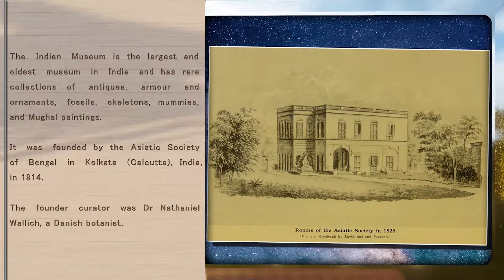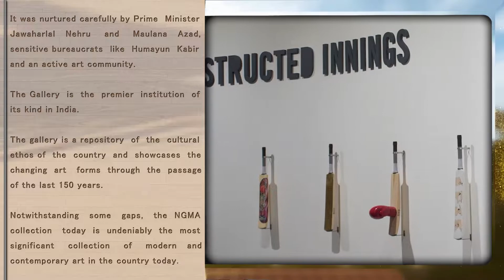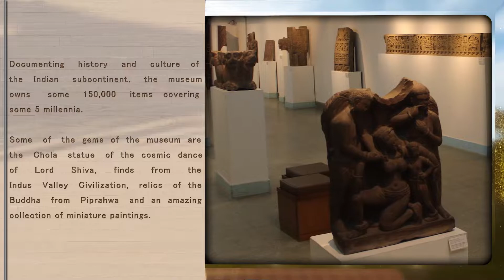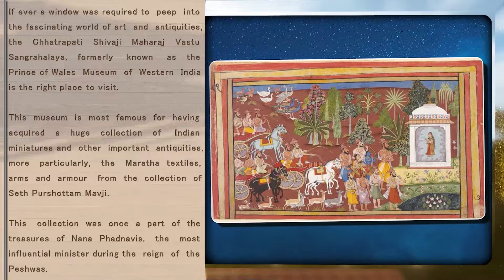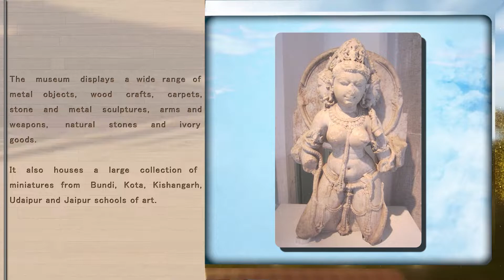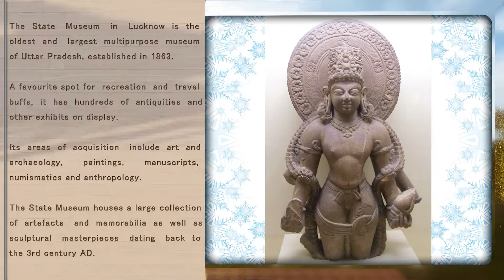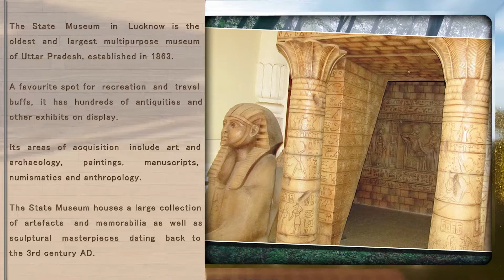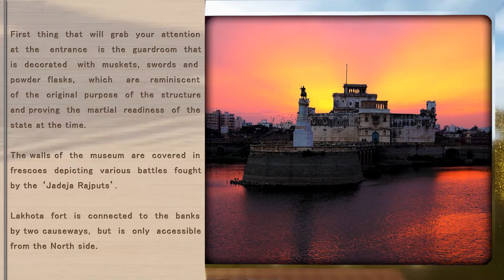POPULAR MUSEUMS IN INDIA.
INDIAN MUSEUM.
The Indian Museum is the largest and oldest museum in India and has rare collections of antiques, armour and ornaments, fossils, skeletons, mummies, and Mughal paintings. It was founded by the Asiatic Society of Bengal in Kolkata (Calcutta), India, in 1814. The founder curator was Dr Nathaniel Wallich, a Danish botanist. It has six sections comprising thirty five galleries of cultural and scientific artifacts namely Art, Archaeology, Anthropology, Geology, Zoology and Economic Botany. Exhibits of the museum include dinosaur skeletons, replica of the 2nd century BC Barhut Stupa, etc. In the must watch category, we have the 4,000-year-old Egyptian Mummy and the urn that is said to contain the relics of the Buddha.

Once the palace of the Maharaja of Jaipur, this gallery is a repository of the works of all the great modern Indian artists. Here you can find works by Amrita Sher-Gil, Nobel laureate Rabindra Nath Tagore and MF Husain.

NATIONAL GALLERY OF MODERN ART (NGMA).
If you wish to attend lectures, seminars and conferences, and to encourage higher studies and research in the field of art history, art criticism, art appreciation, musicology and the inter-relations on visual and performing arts then NGMA is the place for you. The idea of a national art gallery to germinate and bear fruit was first mooted in 1949. It was nurtured carefully by Prime Minister Jawaharlal Nehru and Maulana Azad, sensitive bureaucrats like Humayun Kabir and an active art community. The Gallery is the premier institution of its kind in India. The gallery is a repository of the cultural ethos of the country and showcases the changing art forms through the passage of the last 150 years. Notwithstanding some gaps, the NGMA collection today is undeniably the most significant collection of modern and contemporary art in the country today.

THE NATIONAL MUSEUM.
If you only visit one museum in Delhi, make sure it’s the National Museum. A couple of hours’ stay here will equip you with the historical knowledge you will need for when you go exploring the capital city as well as the rest of India. Documenting history and culture of the Indian subcontinent, the museum owns some 150,000 items covering some 5 millennia. Some of the gems of the museum are the Chola statue of the cosmic dance of Lord Shiva, finds from the Indus Valley Civilization, relics of the Buddha from Piprahwa and an amazing collection of miniature paintings.

VICTORIA MEMORIAL.
The monument which draws the largest crowds to Kolkata is the Victoria Memorial, dedicated to the memory of Queen Victoria. It houses an excellent collection of British Raj memorabilia including paintings and manuscripts. The foundation stone of this domed structure was laid by the then Prince of Wales (later King George V) in 1906.

CHHATRAPATI SHIVAJI MAHARAJ VASTU SANGRAHALAYA.
If ever a window was required to peep into the fascinating world of art and antiquities, the Chhatrapati Shivaji Maharaj Vastu Sangrahalaya, formerly known as the Prince of Wales Museum of Western India is the right place to visit. This museum is most famous for having acquired a huge collection of Indian miniatures and other important antiquities, more particularly, the Maratha textiles, arms and armour from the collection of Seth Purshottam Mavji. This collection was once a part of the treasures of Nana Phadnavis, the most influential minister during the reign of the Peshwas. The importance of the museum has also been enhanced due to the donation of a fascinating art collection from the repository of Sir Ratan Tata and Sir Dorabji Tata. Built from a winning entry by architect George Wittet in 1909, the museum offers insights into the rich past of the country with its archaeological artefacts sourced from various excavated sites. The museum has a representative collection of various forms of art from the Indian subcontinent and also to a certain extent works of art from China, Japan and European countries. Additionally, it houses a study collection of natural history specimens.

ALBERT HALL.
The building gets its name from the Victoria and Albert Museum in London, the inspiration for its design. The exquisitely built Albert Hall is housed in the centre of Ram Niwas Garden.